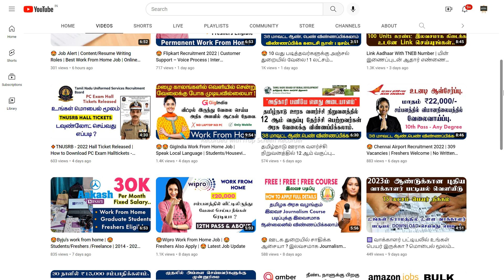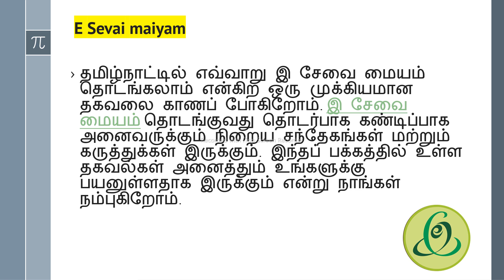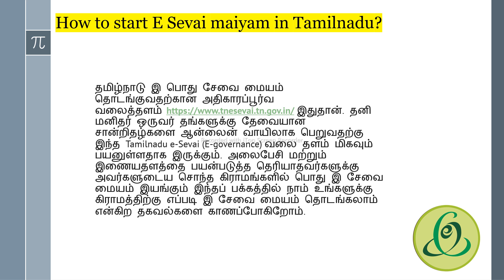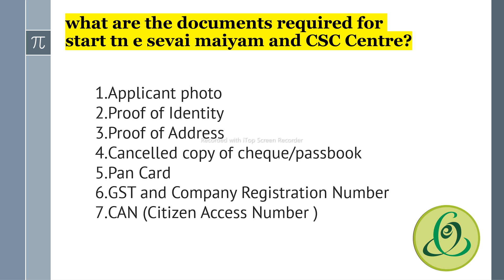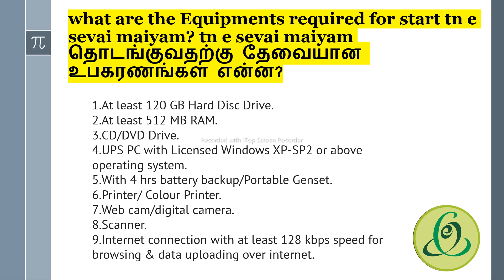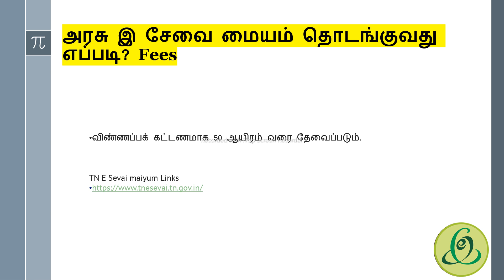இ சேவை மையம் தொடங்குவது எப்படி ? How to start E Sevai maiyam in Tamilnadu | 2023 Updates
NOT Allowed.

About Channel :

 Hii Everyone..!! 😍